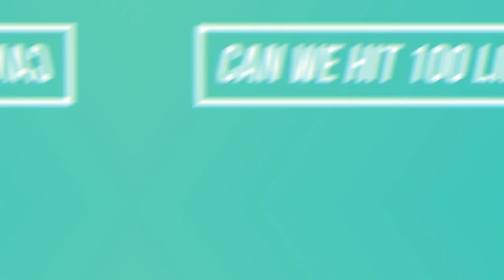Top 5 IPhone Remix Ringtone With Download Link | TMS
Top 5 iPhone Remix Ringtone With Download Link

***DOWNLOADS***

marimba ringtone download 320kbps

marimba remix ringtone download

marimba remix ringtone 2019

marimba remix ringtone download 320kbps

marimba ringtone 2019

marimba remix ringtone shape of you